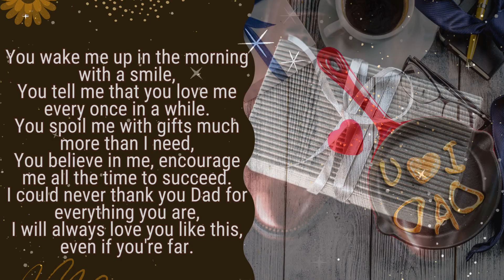Happy Father’s Day!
I Could Never Thank You
You wake me up in the mornings with a smile,
You tell me that you love me every once in a while.
You spoilt me with gifts much more than I need,
You believe in me encourage me all the time to succeed.
I could never thank you Dad for everything you are,
I will always love you like this, even if you're far.